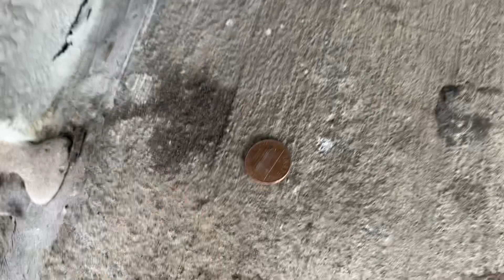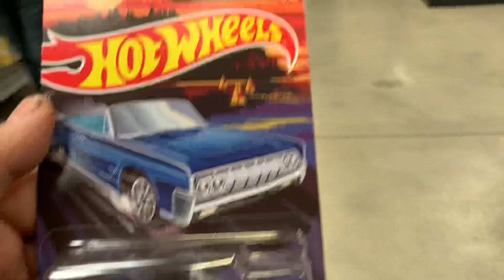Playdays Collectibles Wednesday morning Hotwheels hunting at Walmart!. 12.22.21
Good morning and happy Hotwheels Wednesday. Safety first and prayers my mother!.